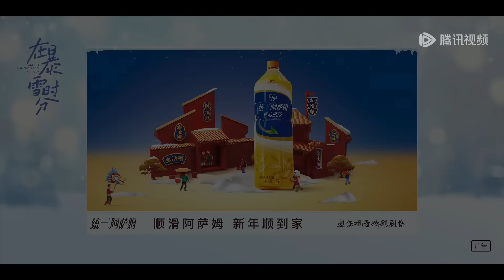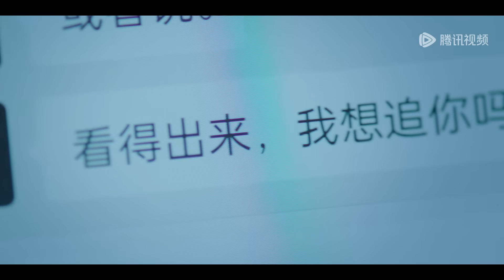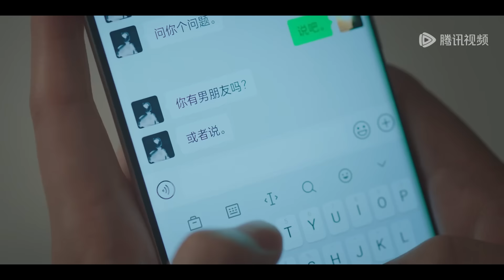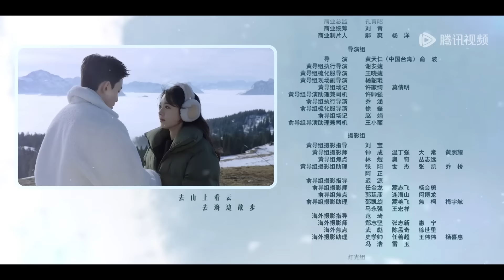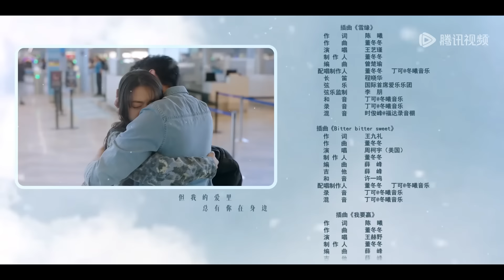ENG SUB《在暴雪时分 Amidst a Snowstorm of Love》EP06——主演：吴磊，赵今麦 | 腾讯视频-青春剧场